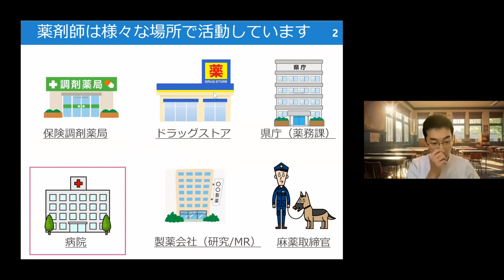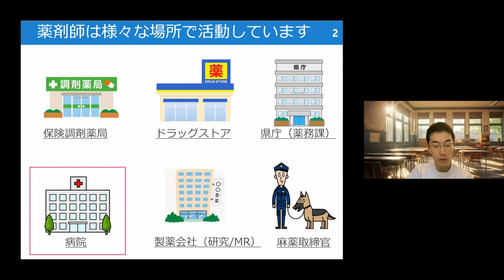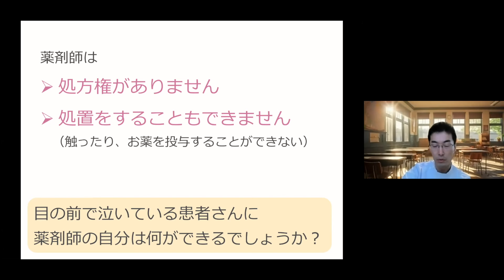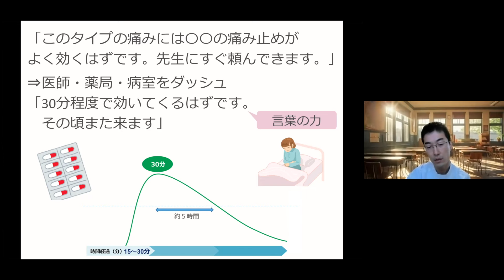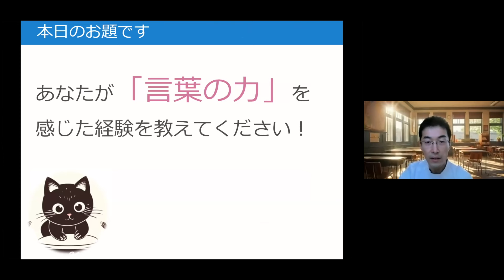痛くて泣いている患者さんと出会ったとき〜薬剤師と「言葉の力」【マツさん1】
オンライン寺子屋「朝礼だけの学校」では、生徒であり先生である皆さんが「情報編集力」を上げ、「希少性」を高めています。今月は生徒＝先生のミニよのなか科3回シリーズ。水曜はマツさんが登場です！

 Youtubeをご覧の皆さま、初めまして。
朝礼だけの学校　生徒＝先生の皆さん、いつもお世話になっております。
マツと申します。

埼玉で薬剤師として働きつつ、家では妻とともに二人の子供の子育てに毎日奮闘している36歳です！
さて、今回から3回にわたり、私の仕事の「薬剤師」と朝礼だけの学校で学んだことを掛け合わせて、私なりのミニよのなか科をさせていただこうと思います。

今日のテーマは
「薬剤師×言葉の力」です。

薬剤師は様々な場所で皆さんの健康を守るために働いています。
朝礼だけの学校にも、情熱的なクロヒョウさんやあこさんなど何人か薬剤師の生徒＝先生がいますが、
私は病院薬剤師として働いています。
で、病院薬剤師ってどんな仕事をしているのか、イメージしにくいですよね。

そこで、たとえばこんなことをしています、という一場面を紹介します。

お薬の説明をしようと入院中の患者さんの病室に伺うと、「痛くて泣いている」場面に遭遇しました。
たまたま看護師さんは出払っており、医師も病棟にいない・・・
医療者として、一人間として、なんとかしなければなりません。

薬剤師は薬についてはどの職種より詳しいです。
しかし、お薬を処方する処方権がありません。また、処置をすることもできません。患者さんに触ったり、お薬を投与したりすることができないです。
この制限の中で、何ができるでしょうか？

薬剤師は特殊な目線を持っています。すなわち、
① 薬がなぜ効くのか
② 薬がどのくらい効くのか　という目線です。
薬剤師はこれらをしっかり理解し、かつわかりやすく説明でき、提案することができます。言葉の力がとても大切になります。

この患者さんには、まず辛さを共感すること、そして「絶対に何とかします」とお話しました。
そして現状を正確に把握するために、痛みの状況を短時間で詳細に聞き取りました。これにより最短の解決になるとともに、話すことで辛さが和らぐ効果を狙いました。

そして
「このタイプの痛みには〇〇の痛み止めがよく効くはずです。30分で効いてきます。先生にすぐ頼んできます。」
と言い、あとは速やかにお薬を処方され、患者さんのもとに届くように病院中を奔走しました。結果、約30分後には大幅に痛みが改善しました。
あくまで一例ですが、薬剤師はこのようなことをしています。

そして、仕事をしている中で、最近こう思うようになりました。
私が扱っているものは薬という化学物質ではあるのですが、効果を最大限に発揮させるために最も大切なのは「言葉の力」なのではないか？ということです。

先日校長君AIに「プラセボ効果」って何？と質問したところ、とっても素敵な答えが返ってきました。
「つまり、信じる力が現実を変えることがあるということです」
この信じる力もうまく使いながら、日々頑張っていきたいと思います。

「あなたが「言葉の力」を感じた経験を教えてください！」

キミにならできる！